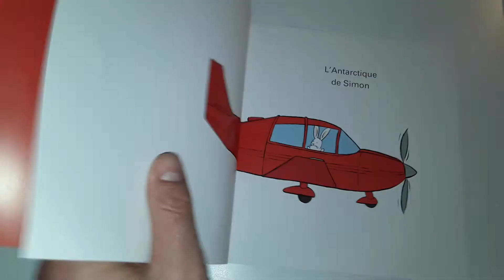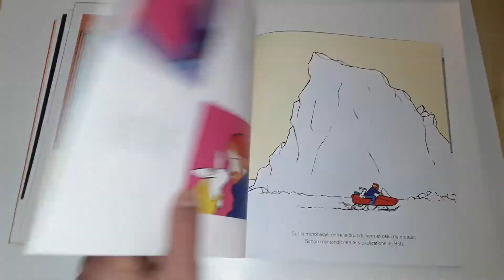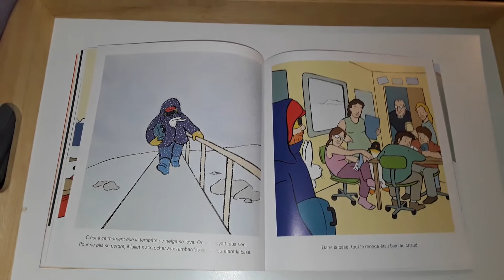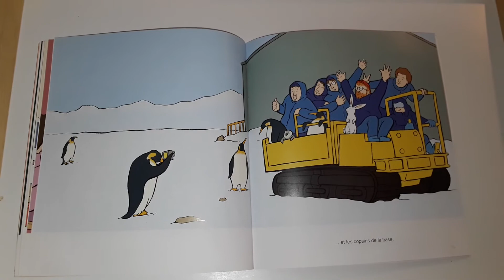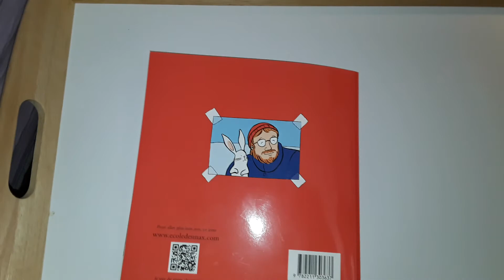Histoires racontées : L'antarctique de Simon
Un livre raconté.